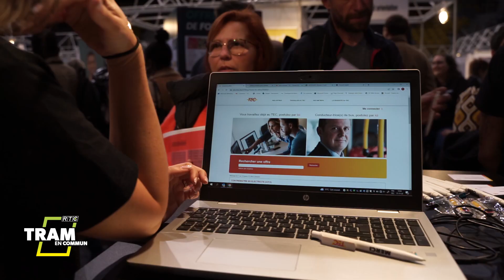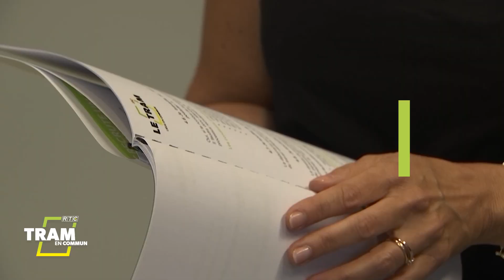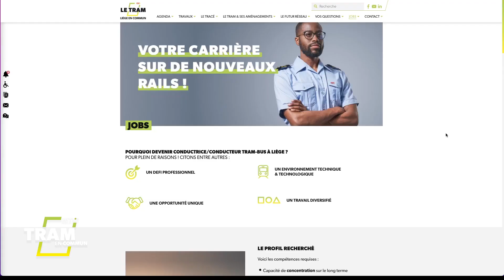Tram en commun - Saison 5 - épisode 11 - postuler pour conduire le tram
Après un premier appel à candidatures limité au personnel TEC, qui a permis de sélectionner 50 % des 86 conducteurs tram/bus qui seront nécessaires au bon fonctionnement du service, une nouvelle salve est lancée. Elle est cette fois destinée à tout qui se sent l'envie de postuler, sans être obligatoirement membre du personnel TEC.